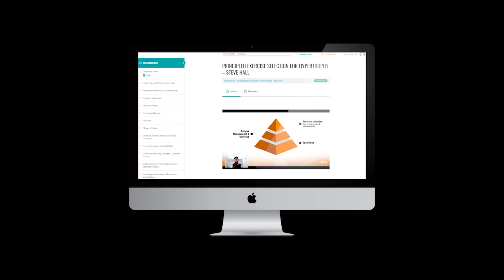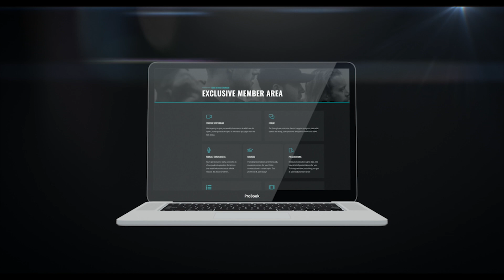254: Austin Current - Science of Strength Training: Understanding Anatomy & Physiology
Austin has a degree in exercise science & became an IFBB pro in 2014. He recently wrote a very exciting & unique book to fill a hole within the space called the science of strength training. We dig into Austin’s background & what you can look forward to within the book.

Timestamps:
00:00 Intro
18:17 People that had a big influence on Austin
32:43 Austin talks about his book
44:27 Stretching
53:39 Harcover version and where to get it
01:04:54 Where to find Austin

Our Ebooks!